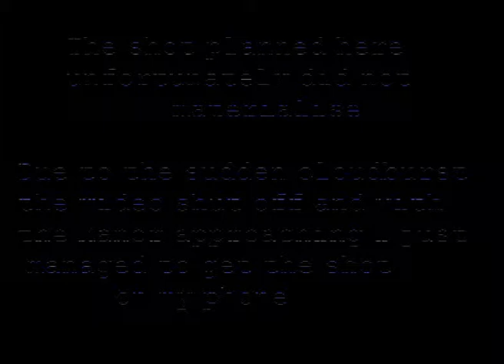My day at the Paignton & Dartmouth Steam Railway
This shot was almost missed at Greenway halt.. A sudden heavy shower rendered my video camera unuseable just as the Manor entered the tunnel and so I hastily pulled my Iphone out of my pocket and took the shot anyway. Not the shot at all I was looking for but these things happen!